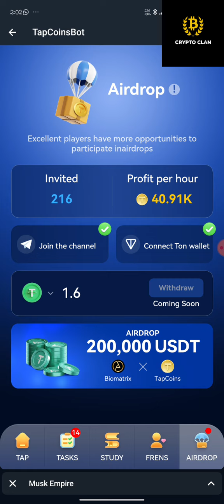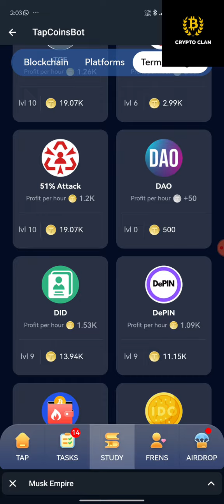TapCoinsbot Daily Bounty Cards | TapCoin Daily Bounty 27 July 2024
TapCoin Daily Bounty Cards 09 July 2024